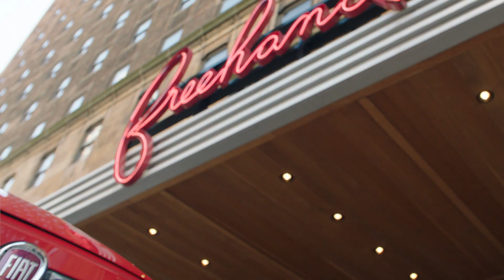Summer to Remember | FIAT USA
This summer is one we’ll always remember. We lived la dolce vita while exploring all our favorite Euro-inspired destinations right in the States. Now it’s your turn to hit the road on the most epic road trip–AmericasEuroGetaway.